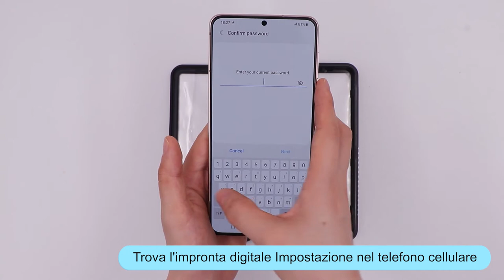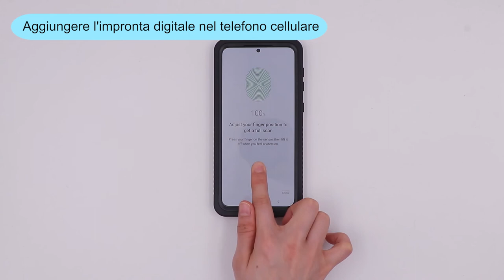Fasi di installazione di Beeasy Samsung Case e identificazione delle impronte digitali